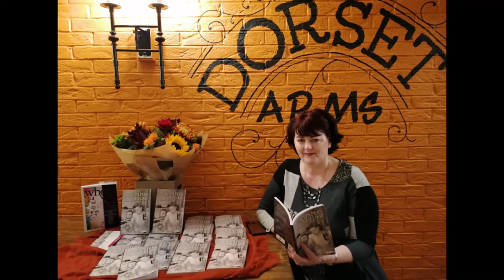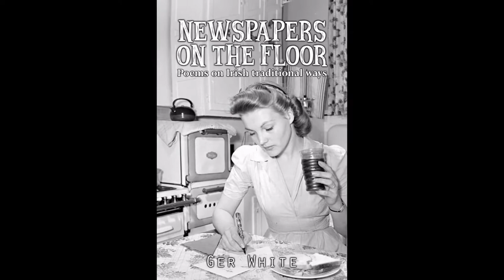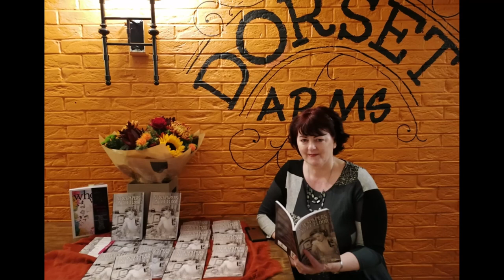Ger White Poetry Book Launch, Word Lovers Special, Poems on Irish Traditional Ways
Original Irish poems and songs, Celtic flavour, nature, culture, customs, poems of imagination and spirit with glimpses of laughter and a lighter warmer world.  Poems on landscape and giants and Irish traditional folk

Dorset Arms book launch – TIMINGS
00.16 Welcome        Angie Paice
00.31 Poem: A celebration of a poet  written & read by  Angie Paice
02.19 Intro :  The Mirror by Edmund Burke                   Rhoda Zeffertt
02.43 Poem: The Mirror by Edmund Burke   read by  Rhoda Zeffertt
04.12 Poem: Four sisters    written & read by        Alison Saunders
06.07 Intro to Ger – star poet of the night             Neil Lemon
07.32 Ger talking on her poetry book             Ger White
11.23 Poem: Working dog      written & read by Ger White
13.27 Poem: Newspapers on the Floor written & read by Ger White
17:18 How the book is laid out                     Ger White
19.09 Poem: Standing on Shoulders of Giants – written & read by Ger White
20.55 Angie MC
21.20 Song: Black is the Colour  Mike & Julia Delphius
25.32 Poem: Smiling by Spike Milligan  read by  Rhoda Zeffertt
27.05 Angie MC
27.33 Poem: Don’t Rock   written & read by         Tim Lyons
28.43 Angie MC
29.04 Poem:  Poets    written & read by         Neil Lemon
30.57 Poem: Karma    written Ger, read by  Neil Lemon
32.32 Poem: The  Giant           written Ger, read by  Neil Lemon
34.47 Poem: Follower by Seamus Heaney  read by   Barry
36.49 Poem: The Ballad of Sweeney Todd            Dave Phillips
40.15 Intro to Ger and her book, Angie
40.44 Poem: Uncle Dan’s Boots  - written & read by Ger White
42.25 Poem: The humble scone  - written & read by  Ger White
44.08 Poem: Don’t forget to write - written & read by  Ger White
46.23 Angie MC well-wishing on book and launch
46.44 Song: Sail away – new Horizons  Mike & Julia Delphius
52.10 Group pic and End